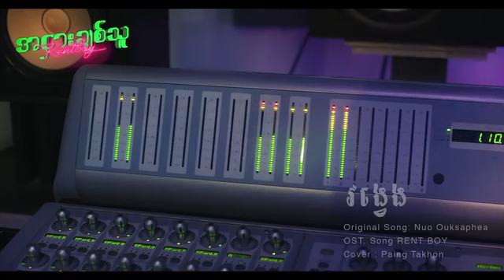အငှားချစ်သူး Paing Takhon song